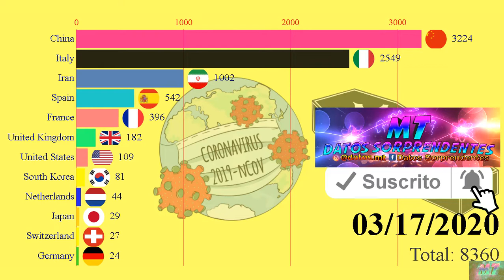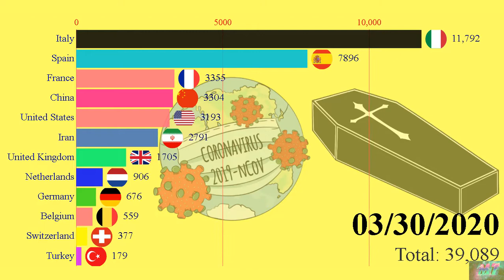Top de países con mas victimas del Coronavirus Marzo 16 - 31 | 2020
En esta ocasion veremos las victimas que ha dejado el coronavirus en la segunda parte del mes de marzo del 2020 Italia sigue encabezando la lista de fallecidos mientras que China a bajado considerablemente su numero